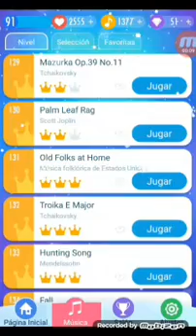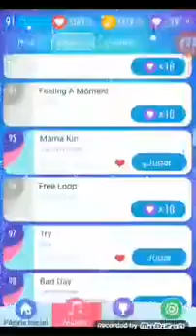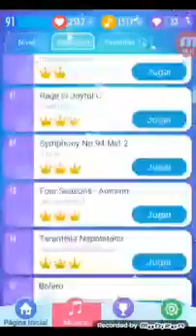129. Mazurka Op.39 No.11 ( Piano Tiles 2 ) Tchaikovski